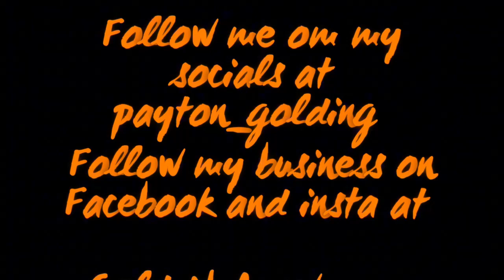Buckle Banquet/Bring my Barrel Horse to College vlog ep 1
Go to a buckle banquet with me and bring my barrel horse to college with me.